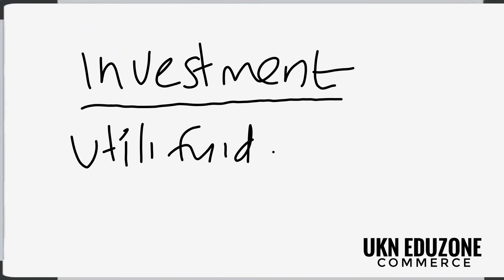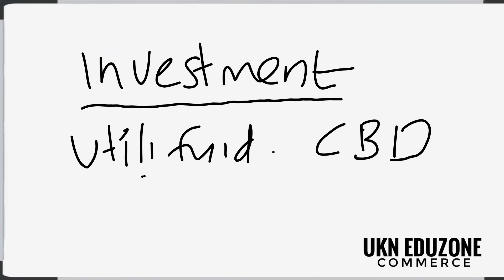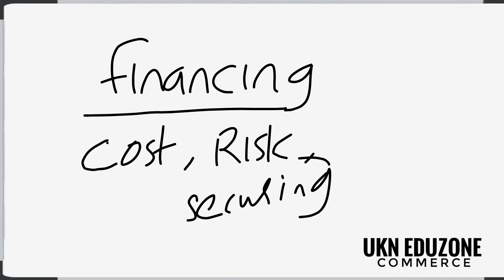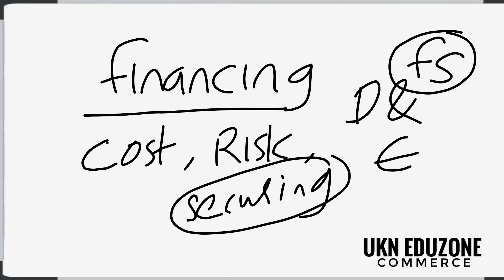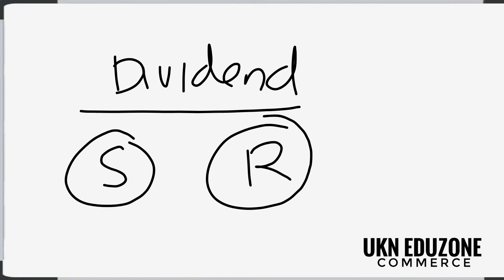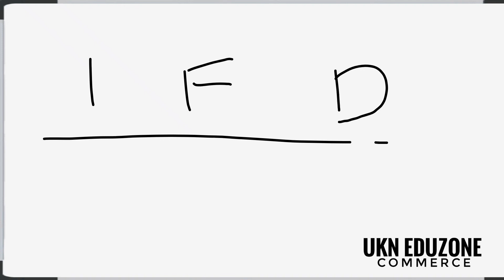FINANCIAL MANAGEMENT FUNCTIONS OF FINANCE UKNEDUZONE COMMERCE CLASS